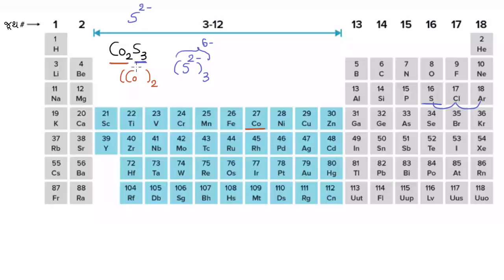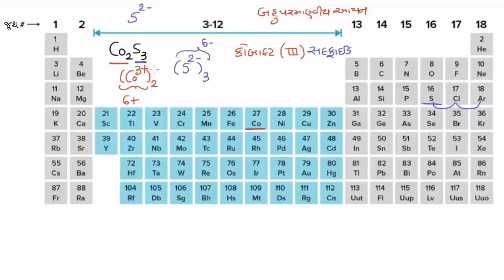Naming ionic compound with polyvalent ion